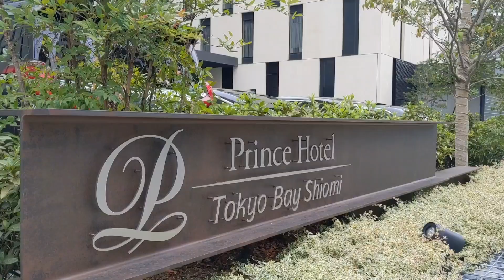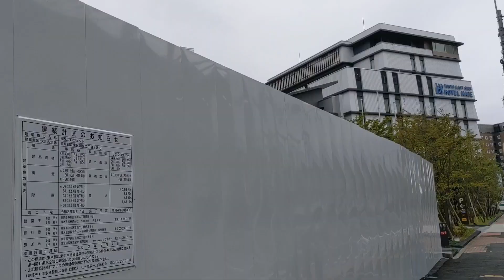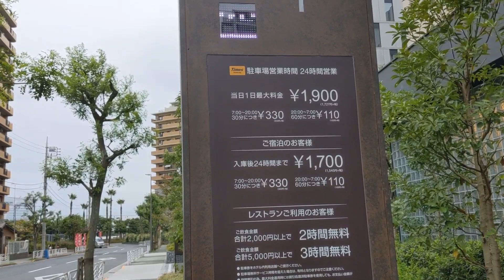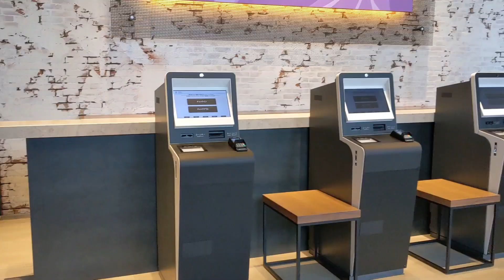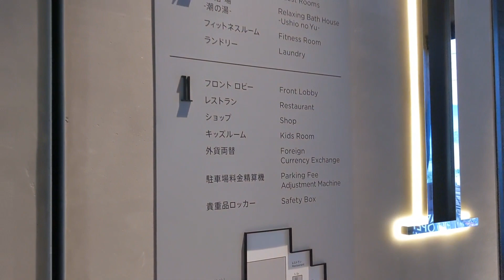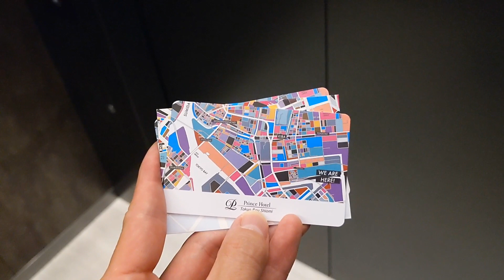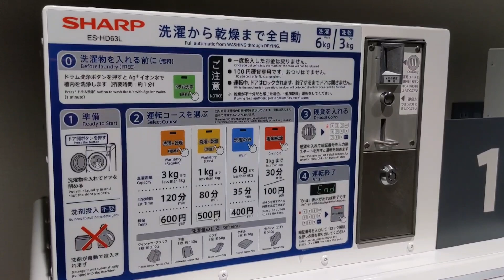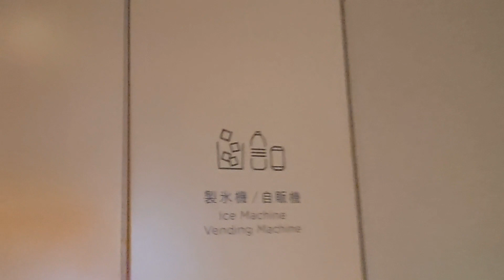東京ベイ潮見プリンスホテル 開業初日に泊まってみた！①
東京ベイ潮見プリンスホテル　開業初日に泊まってみた！～京葉線の利便性～